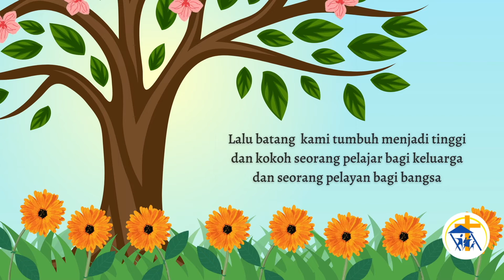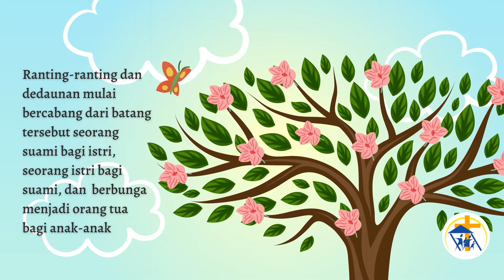[BULKEL21] Renungan 5M, Minggu-4: KAMI YANG BERBUAH (tentang kaum senior)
5M (5 menit) Renungan Keluarga, Minggu-4: 23 Oktober 2021
KAMI YANG BERBUAH

Renungan Keluarga tentang kaum senior.
Dibawakan oleh: Pdt. David Roestandi

Ikuti 5M Minggu-5, Sabtu, 30 Oktober 2021: STRONG IN GOD